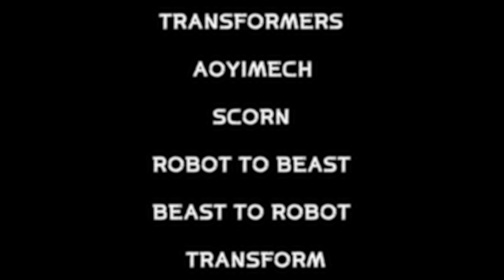AOYI MECH SCORN TRANSFORM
TRANSFORMERS AOYI MECH(BLACKMAMBA)
SCORN TRANSFORM.

트랜스포머 아오이메크 블랙맘바 스콘 변형영상입니다.